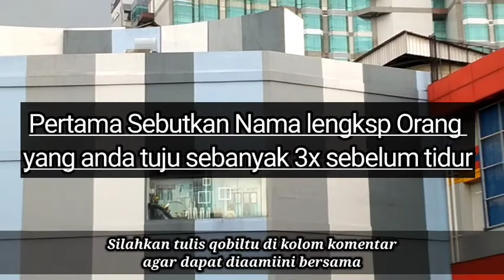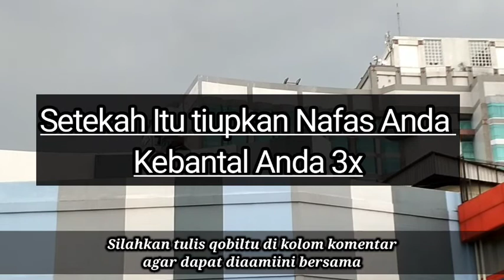Untuk Malam Ini Saja Sebut NaMa Dia 3x Dia Akan Datang Dan Minta Jatah Cinta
Selamat datang di channel Sahabat 1001 Doa ,  Semoga Chanel ini bener bener menjadi Perantara Yang Berguna buat semuanya.
Bantu Support Gaes !!
dalam video ini akan membahas doa pengasihan untuk memikat sesorang
doa pelet